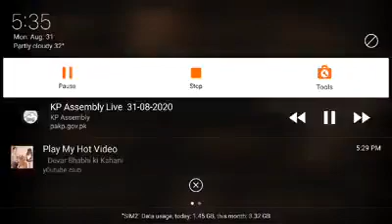ایم پی اے میر کلام وزیر کا قاتلانہ حملے کے بعد اسمبلی میں تقریر اس ویڈیو میں ملاحظہ کیجئے